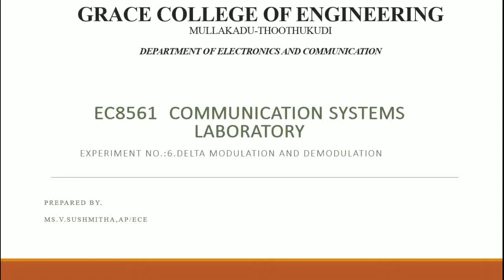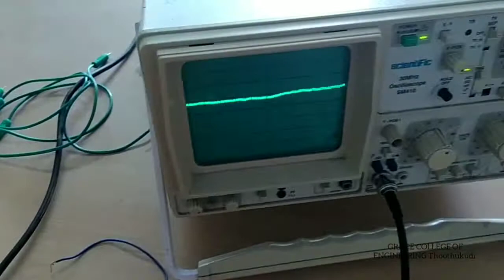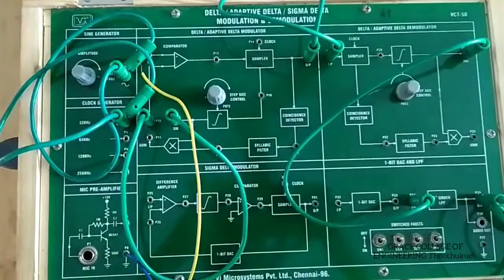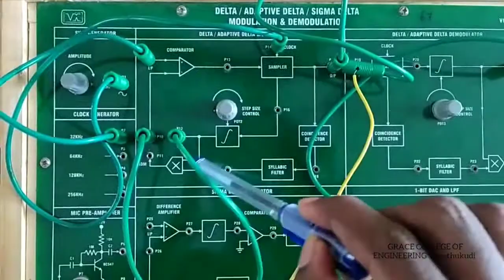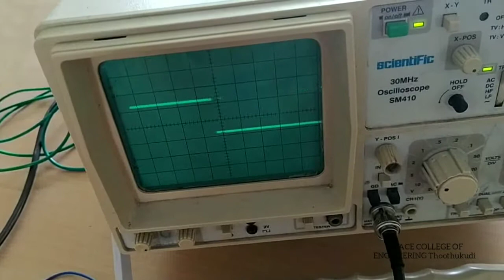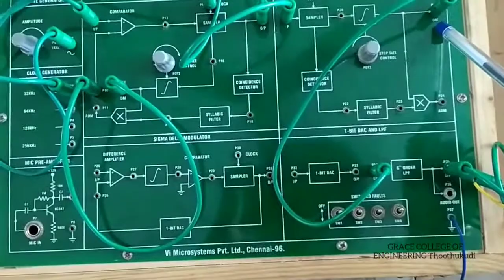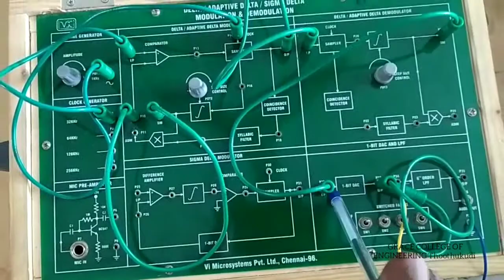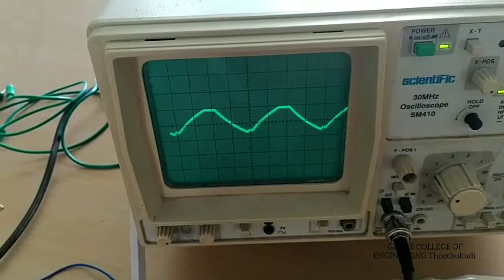GRACE COE-ECE-EC8561-Communication Systems Lab-Ex.6-DELTA MODULATION AND DEMODULATION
To perform Delta Modulation and Demodulation.

Delta Modulation is a form of pulse modulation where a sample value is represented as a single bit. This is almost similar to differential PCM, as the transmitted bit is only one per sample just to indicate whether the present sample is larger or smaller than the previous one. The encoding, decoding and quantizing process become extremely simple but this system cannot handle rapidly varying samples. This increases the quantizing noise.